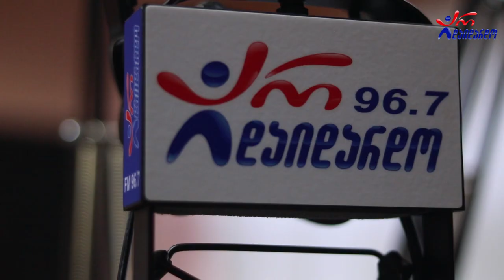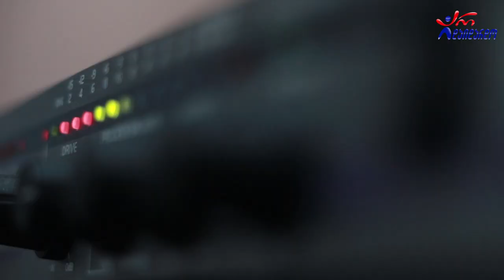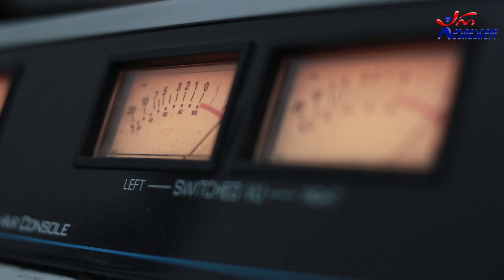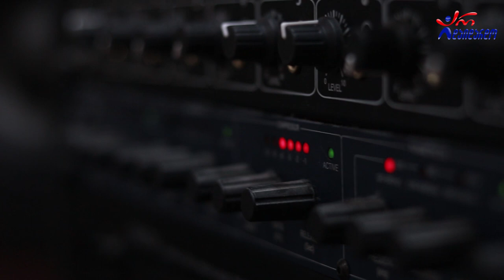ზუკა ხუციშვილი - ცისფერი ფიქრები. Live არ დაიდარდო /Zuka Xucishvili - Tsisperi Piqrebi. Live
2020 წ.  27 ნოემბერი
კომპოზიტორი და ტექსტი: დათო ევგენიძე
☛ პარასკევი - 17:00. გადაცემა "რადიო დუეტი თაკოსთან ერთად". სტუმრად ზუკა ხუციშვილი. ცოცხალი შესრულება